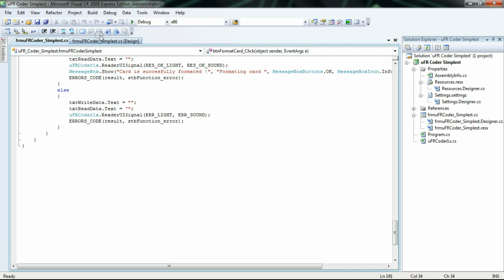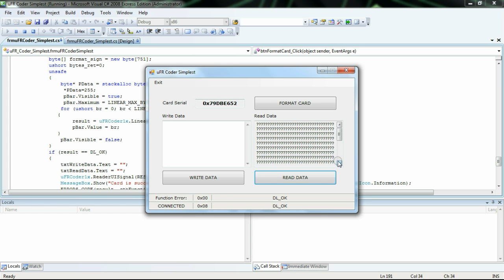RFID NFC and Mifare programming - Visual C# (Windows) source code example Simplest for uFRCoder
An example of the uFRCoderSimplest application for Mifare card encoding done in Visual C# for Windows with source code. Simplest application offers the functions of linear card data reading and writing. The source code of the software is provided with uFR reader/writer.

Digital Logic Ltd. company is a manufacturer of high quality RFID NFC equipment. Our devices incude RFID Readers and Programmers with SDK tools, Time Attendance and  Access Control devices, BusLogic Ticketing Systems, Tracking Systems and many more.

All our devices were evisioned and developed by our own team of engineers and software developers.

Most of our readers have OEM version solutions for implementation in custom development environments.